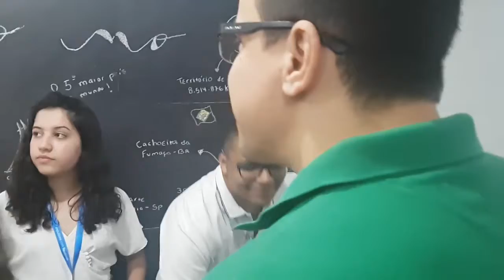FEIRA INTEGRADA 2019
Nós somos a revolução, confira um dos melhores eventos do ano de informação e tecnologia a nossa FeiraIntegrada2019 constituída inteiramente pelos nossos alunos.

💙 VENHA PARA FORÇA AZUL 💙